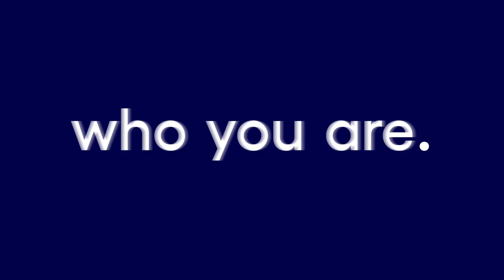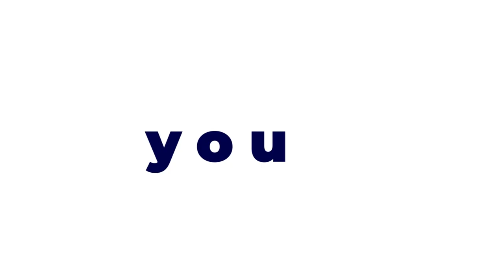Cognizant España, con la diversidad y la inclusión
Cognizant España está comprometida con la diversidad y la inclusión. Prueba de ello, son las diferentes iniciativas que tiene en marcha para impulsar una plantilla que adopte la diferencia como una oportunidad para hacer del mundo un lugar mejor. Cognizant cree en el poder la inclusión para convertir la diferencia en oportunidad. Por ello, promueve un entorno en el que todos, sin importar su background, pueda sacar todo su potencial y prosperar.